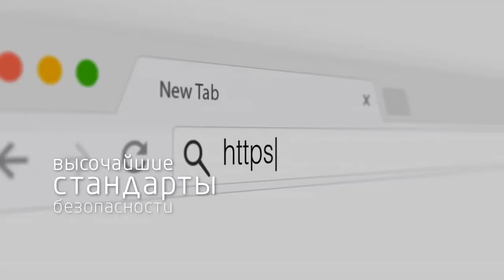Поприветствуйте новый Teleperformance!